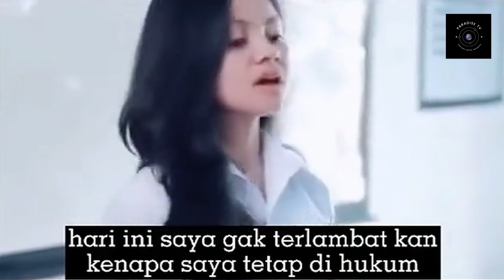GURU HARUS MENGERTI TERHADAP SITUASI APA YANG DI HADAPI OLEH MURIDNYA !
Hallo Semua Teman2 di Seluruh Indonesia,
Welcome Back My Youtube Chanel.
Perkenalkan Kami Paradise Tv...Biasa di panggil paradise..
chanel ini berisi tentang kegiatan - kegiatan sosial yang ada di seluruh indonesia..
semoga dengan kehadiran chanel ini,ada sesuatu hal yang positif & bermanfaat yg bisa di ambill
yaa.
Mohon dukungan teman2 semua untuk selalu support chanel aku agar terus
memberikan banyak manfaat pada banyak orang...
Terima kasih yang sudah hadir menonton vidio2 dari Paradise tv...

Semoga sehat selalu,bahagia dan semua urusanya di mudahakan yang maha kuasa..

Aamiin YRA.